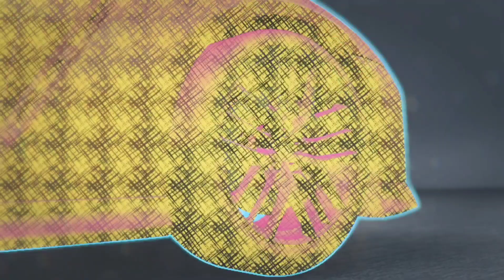Nissan GT-R Nismo is pretty slow now but still cool!! NFS Unbound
Trying this one in a endurance race.